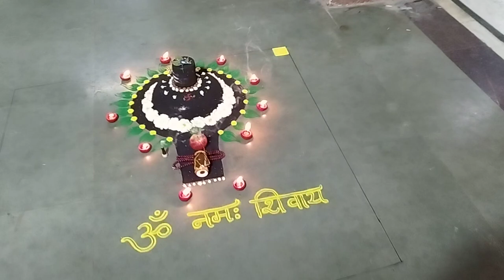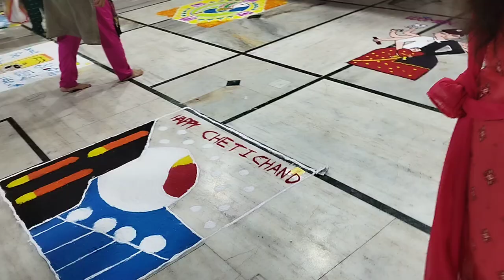22 March 2023